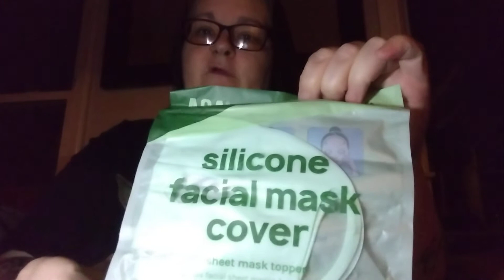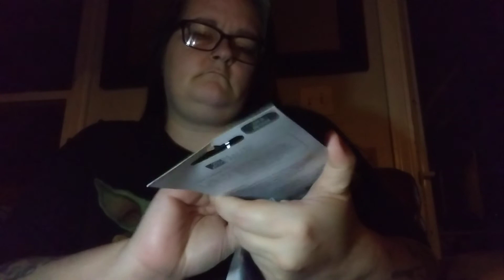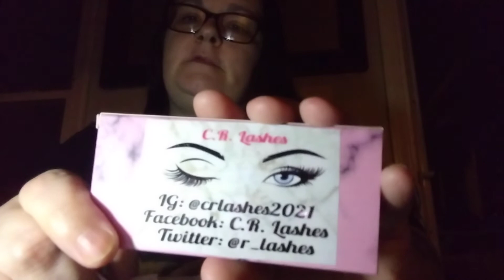won a giveaway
I won from Fabfit mama

c.r. lashes is her company check it out

Adrienne Radloff
22830 Beechwood Ave

 curst cosmetics code ADRIENNE save some money